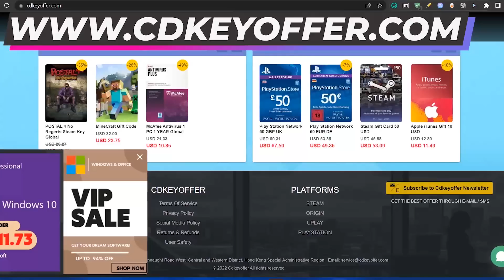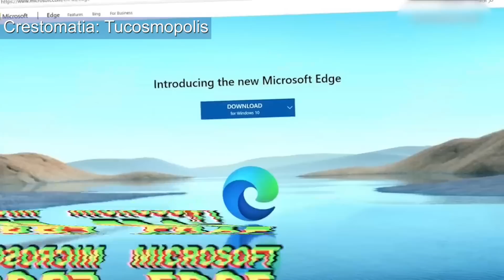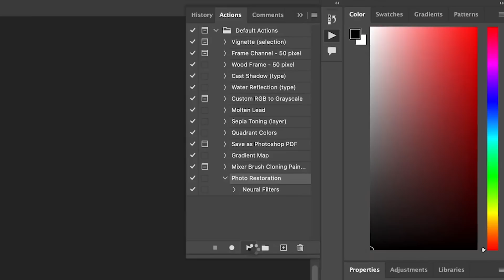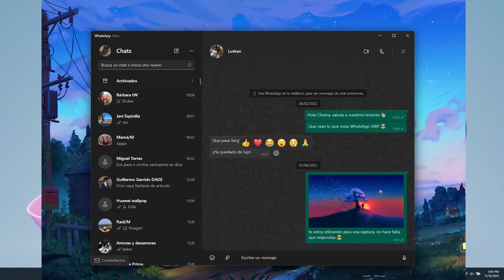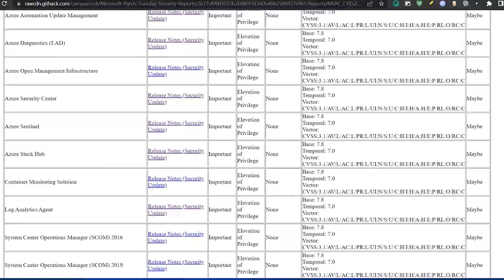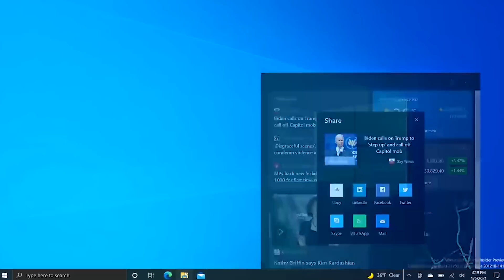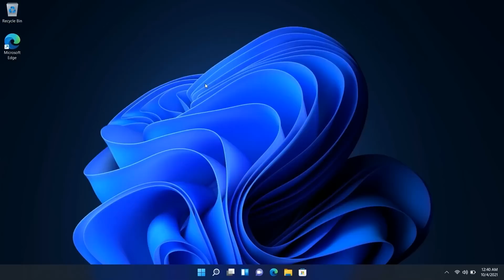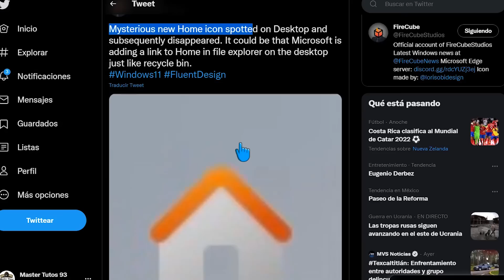LANZAN⚡ Windows 11 JUNIO UPDATE / Llega el FINAL para INTERNET EXPLORER!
⭐Se ha liberado la actualización acumulativa de Windows 10 y Windows 11 correspondiente para el mes de Junio y debes de conocer todas las novedades que trae cosigo.

nnm